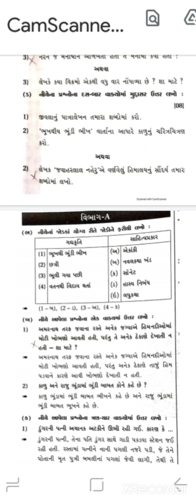ધોરણ - 10 - પ્રશ્નપત્ર - 3 - વિભાગ - એ